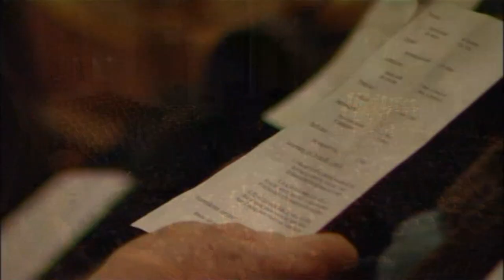't Was nacht in Bethlehems dreven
Grote kerk van Maassluis
orgel Martin Mans
Arjan Breukhoven Dirigeert